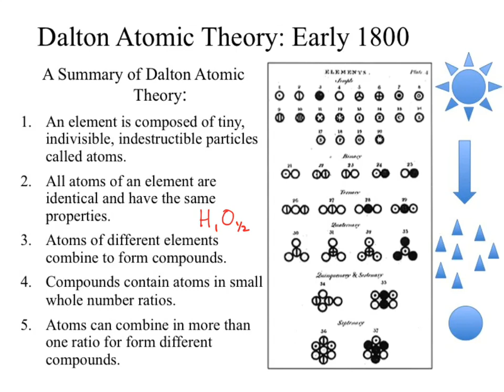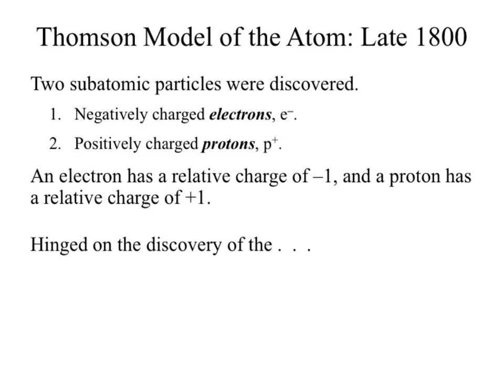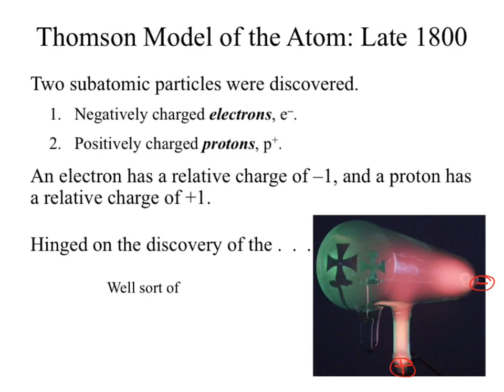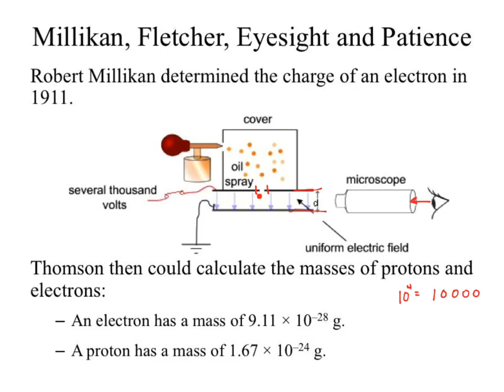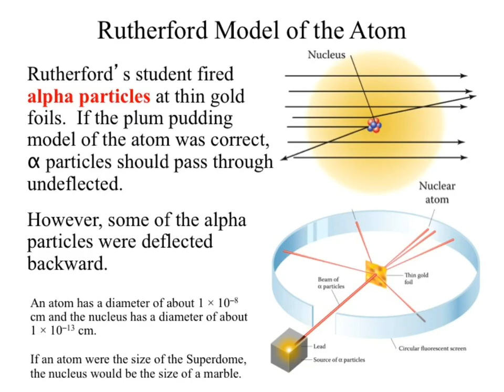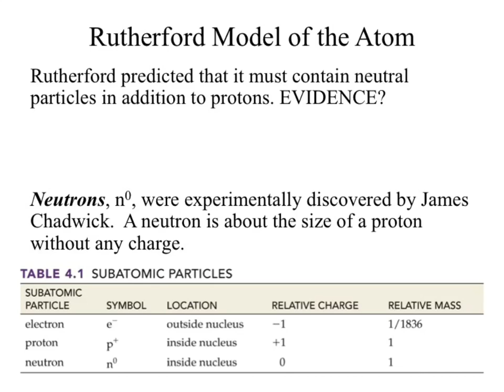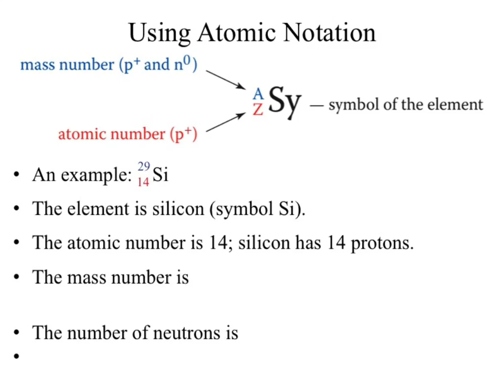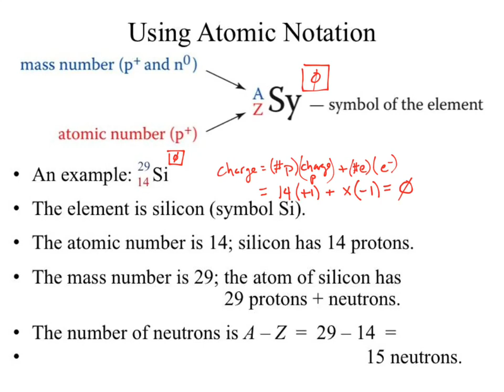chm130 fa14 wk05a atomictheory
Review of atomic theory history. Made it to existence of nucleus and nuclear notation (Corwin refers to it as atomic notation)